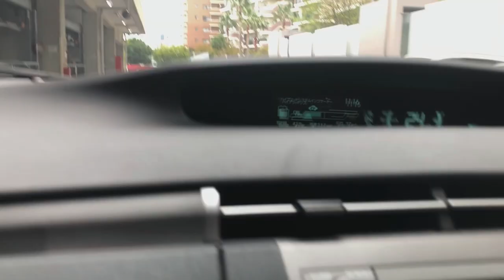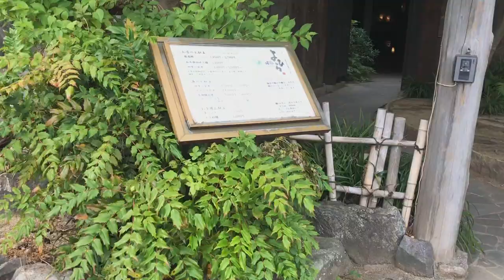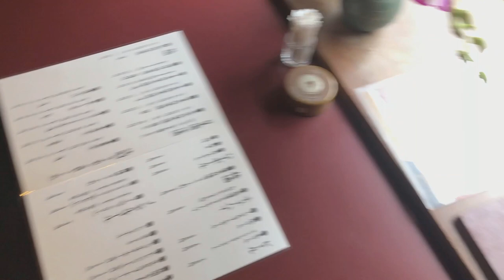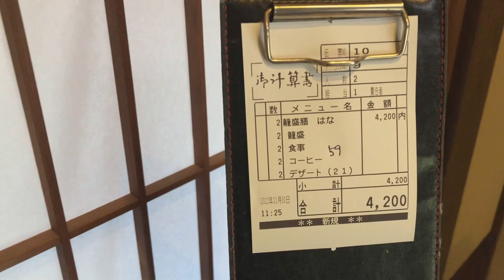Samurai-style lunch, southern Japan. Sushi, sashimi and more. Shocking price!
Visiting an Edo era restaurant in Fukuoka, Japan. An old samurai training compound that was renovated and turned into a restaurant. Exquisite architecture, delicious food, and an overall incredible, classic dining experience - for a shocking price!